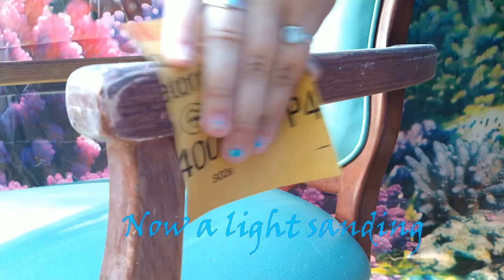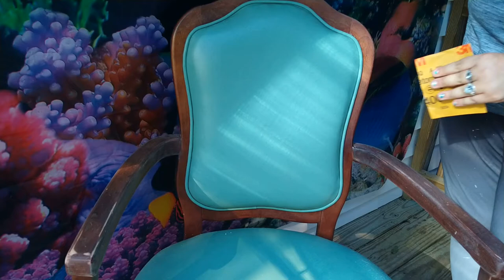Turning a thrift store chair into a Mermaid throne part 1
Turning a chair found at the thrift store into my new throne, mermaid throne to be exact.